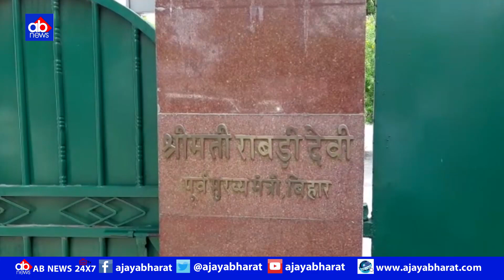आज खत्म होगा Tejashwi का वनवास RJD के बैठक में होंगे शामिल..!!!